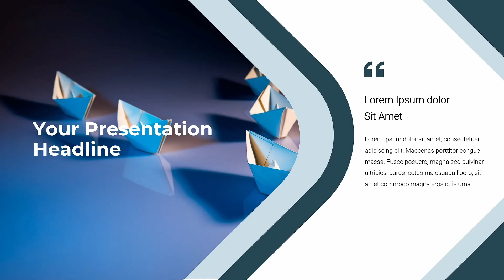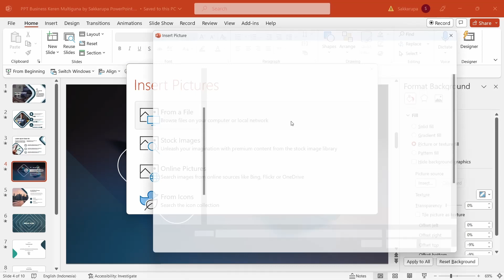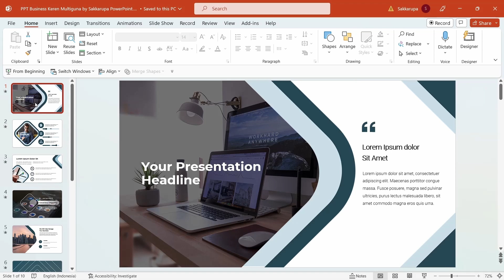Template PPT Keren Creative Gratis Download - Free PowerPoint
Template PPT Keren Creative Gratis Download, Ayo dapatkan sekarang juga.

Dalam video saya jelaskan cara download dan juga cara mengedit template ppt ini.